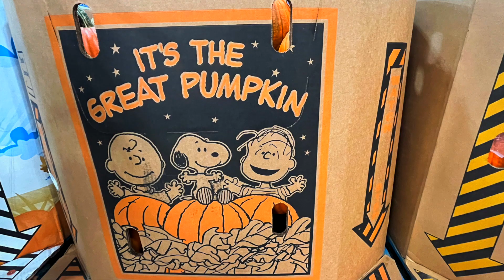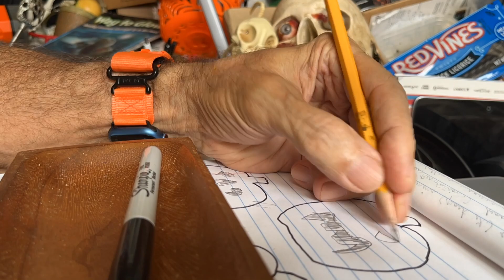Pumpkin Hairy Eyeball Carve